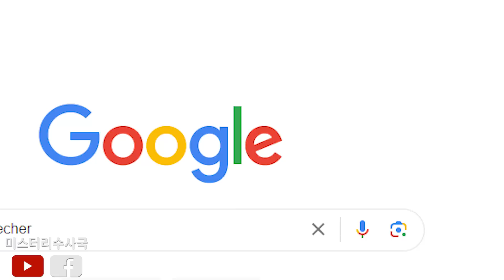소녀는 왜 12년 동안 소파에 갇혀 있었을까요? 소파에는 또 어떤 비밀이 숨겨져 있었을까요?